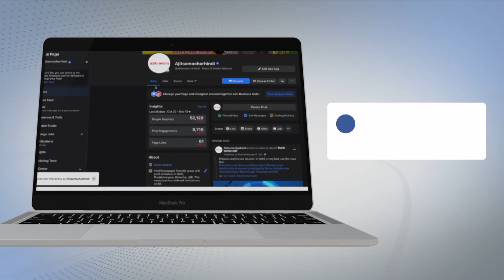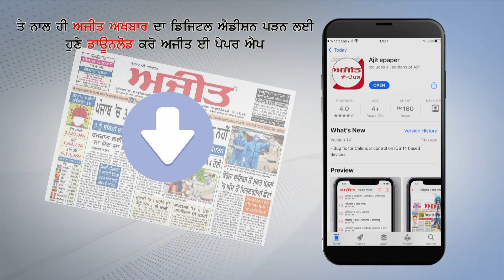ਪਿੰਡ ਅਨੂਪਗੜ੍ਹ ਵਿਖੇ ਸੈਂਕੜੇ ਏਕੜ ਫ਼ਸਲ ਮੀਂਹ ਦੇ ਪਾਣੀ ’ਚ ਡੁੱਬੀ